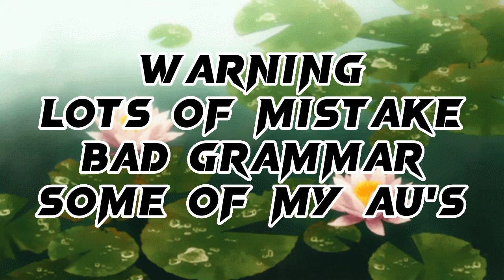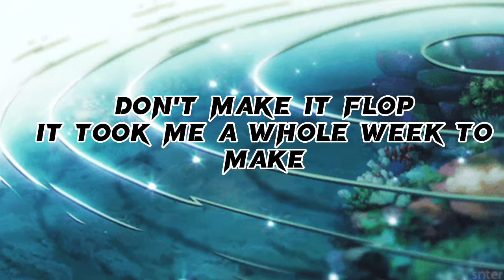Naruto friends react to Naruto Au's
hey everyone